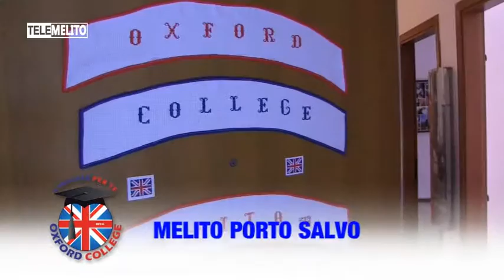SPOT - OXFORD COLLEGE MITA